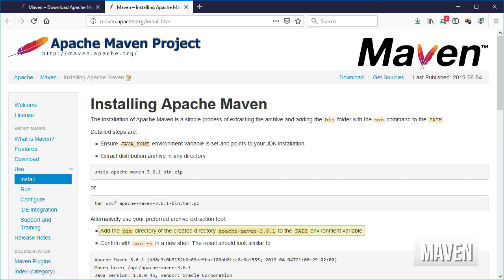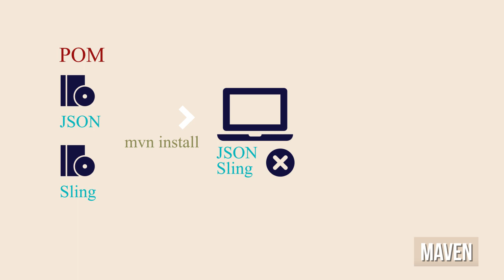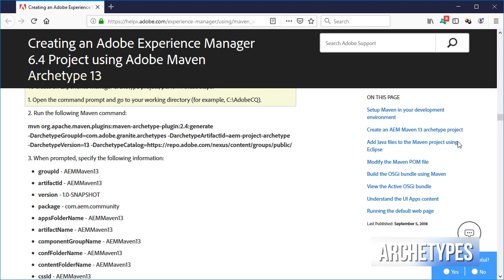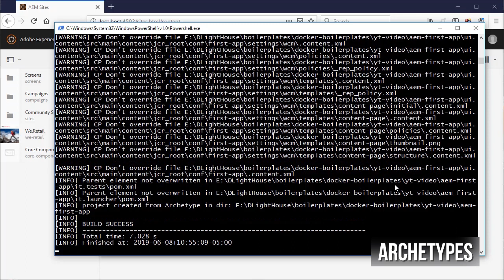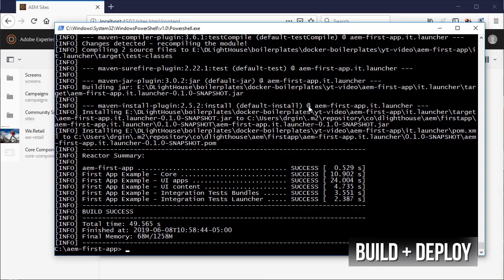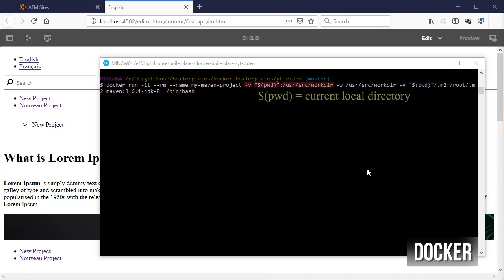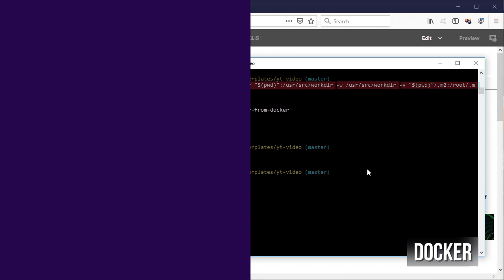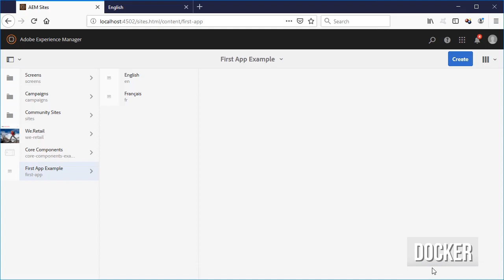Creating an AEM application using Maven and Adobe's archetype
In this adobe experience manager tutorial for beginners, I show how to use Maven and Adobe's archetype to create an application from scratch and then build it and deploy it into AEM, also, the last part of the video shows how to do the same process using Docker and maven

Blog Post to find more links and the commands shown in the video:

00:00 Topics for the video
00:16 What is Maven
02:38 What is a Maven Archetype and how to use Adobe's AEM Archetype
05:01 Build and deploy the AEM application
06:17 Use Maven inside a Docker container and what is a Docker Volume